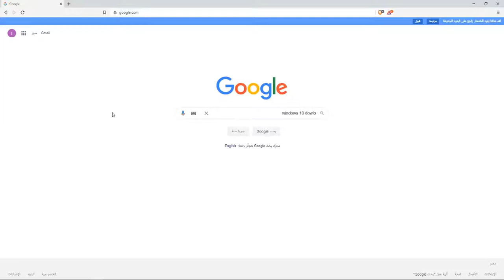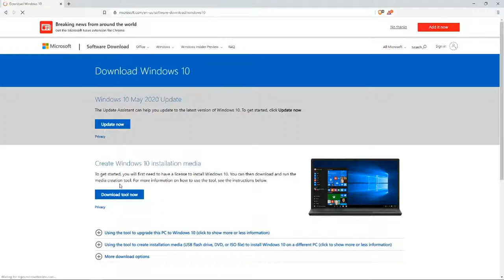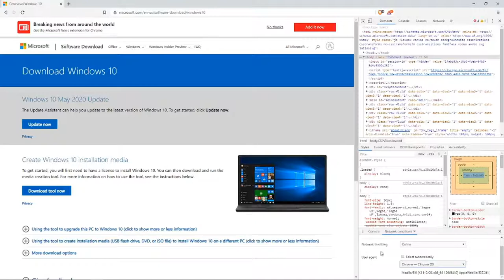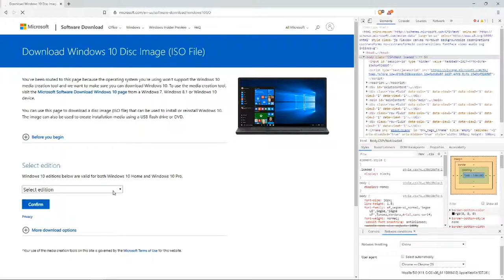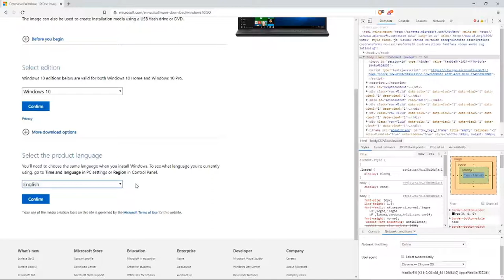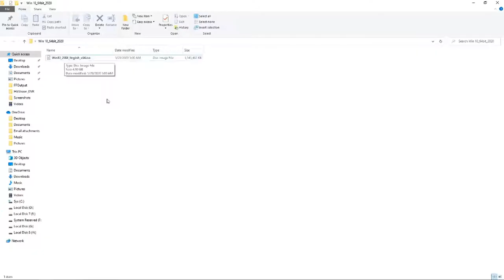How to download Windows 10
* How to download the original copy of Windows 10 ISO from Microsoft directly without using the Microsoft download tool.